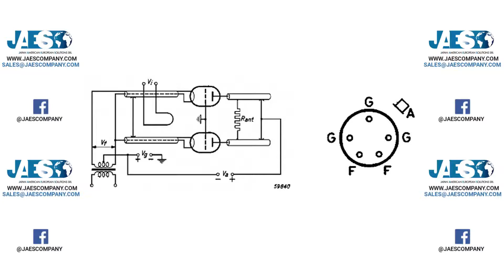AMPEREX TB3/750 - Transmitting Power Triode - Triodo trasmittente, Rafr. ad aria